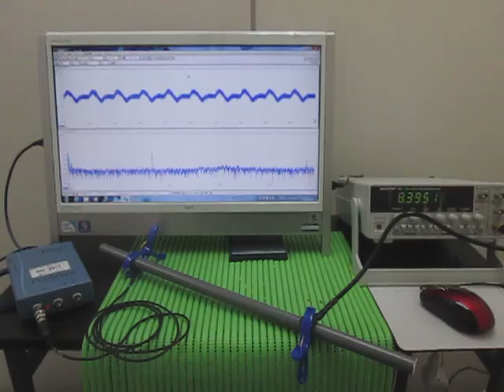超音波‹応用›実験 Supersonic wave experiment